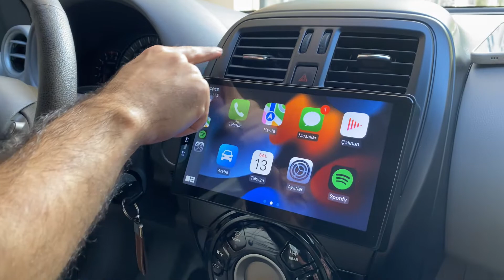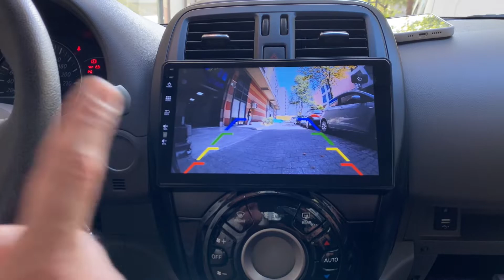Nissan Micra Kablosuz Carplay / Multimedya Sistemi! 22-1127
Herkese Merhabalar 👋

Nissan Micra aracımıza Android işletim sistemine sahip, 9 İnch ekran boyutunda, apple carplay ve android auto destekli multimedyamızı entegre ettik.

Ürün Özellikleri :

4 GB ram
64 GB dahili hafıza
1024X600 HD IPS ekran
8 çekirdek 2.5 GHZ İşlemci

Aracın orijinal yapısını bozmadan, Can-Bus altyapısına uyumlu aparatlar kullanıldı.

Uyumluluk Tablosu :
Nissan
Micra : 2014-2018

WEB Sitemiz🌐

Tüm İllerde montaj desteği ve iki yıl garanti veriyoruz.